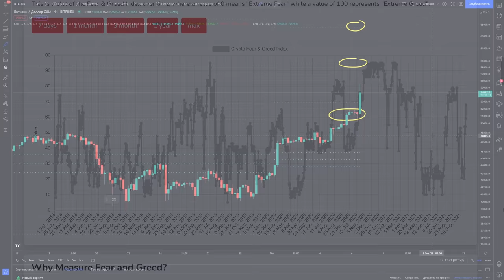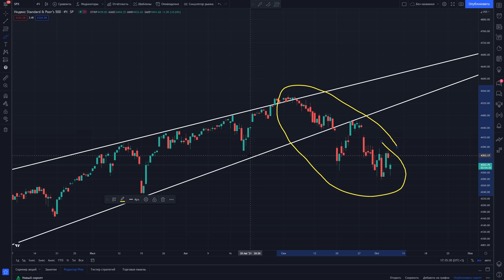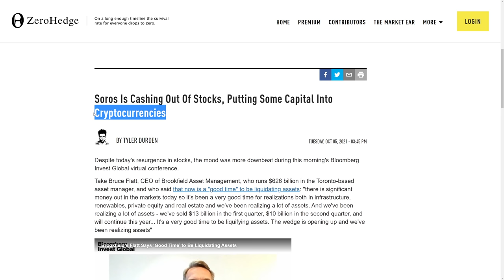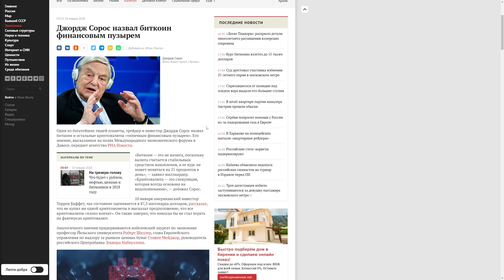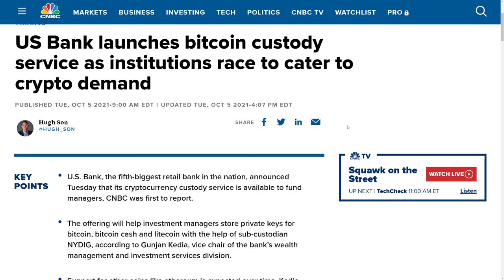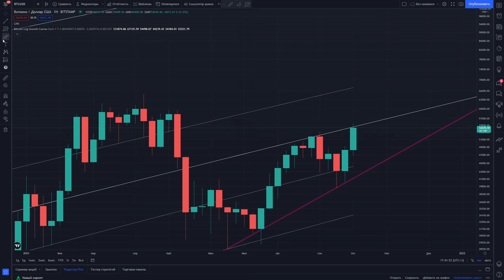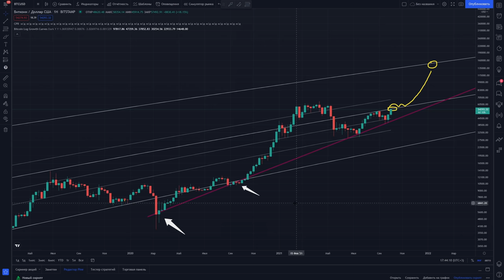ДЖОРДЖ СОРОС ТОЛЬКО ЧТО КУПИЛ БИТКОИН!!! 100 000 ДОЛЛАРОВ ЗА НЕСКОЛЬКО НЕДЕЛЬ ЕСЛИ ЭТО СЛУЧИТСЯ!!!